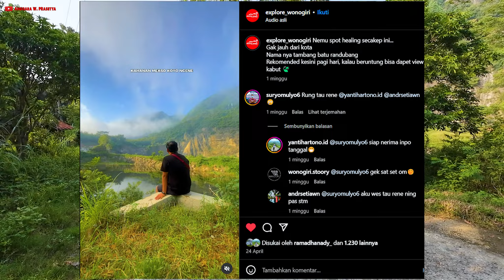Rute & Review Asli Tambang Batu Randubang di Wonogiri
Perjalanan saya kali ini adalah menjelajah salah satu tempat tersembunyi di Wonogiri, yakni Tambang Batu Randubang.

Itu karena tambang batu ini punya spot foto tersembunyi yang indah, jika dengan angle yang bagus.

Seperti ini rute dan kondisi sebenarnya.

Perlengkapan:

-Boya BY-K4 3.5mm TRS Female to USB Type-C Male Audio Adapter Cable (adapter mic)
-Mic Rp10.000
-Zoom: Samsung S21 Ultra
-Motor: Supra X125 FI